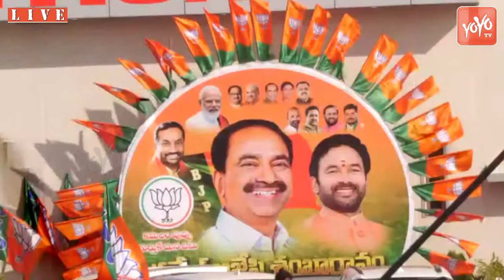LIVE : Telangana BJP Public Meeting In Gajwel | Etela Rajender Gajwel Live | Etela Vs KCR | YOYO TV